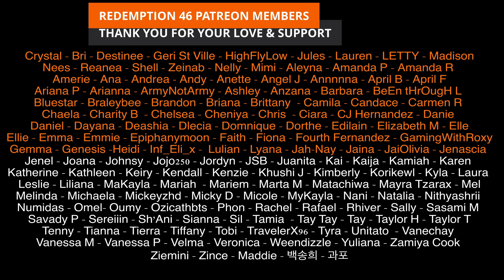Redemption Reacts to [MV]SEVENTEEN - 舞い落ちる花びら (Fallin' Flower)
Hello everyone; SEVENTEEN IS BACK!.

Original link to [MV]SEVENTEEN - 舞い落ちる花びら (Fallin' Flower)